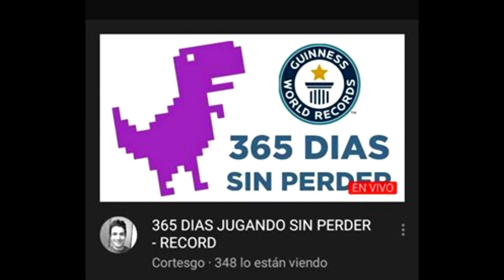365 DIAS JUGANDO SIN PERDER | CORTESGO !! ADHIEL RD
365 DIAS JUGANDO SIN PERDER | CORTESGO
365 dias sin perder
CORTESGO
CORTESGO
CORTESGO
la verdad sobre CORTESGO
CORTESGO
CORTESGO
CORTESGO
CORTESGO
CORTESGO
CORTESGO
CORTESGO
CORTESGO
CORTESGO
CORTESGO
CORTESGO
CORTESGO
CORTESGO
CORTESGO
CORTESGO
CORTESGO
CORTESGO
CORTESGO
condena a reset
condena a reset
condena a reset
condena a reset
condena a reset